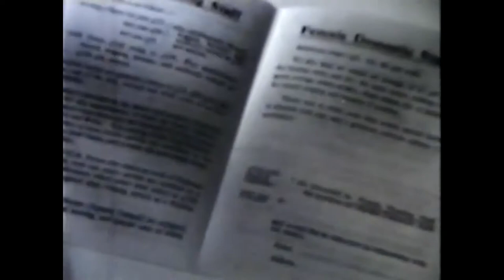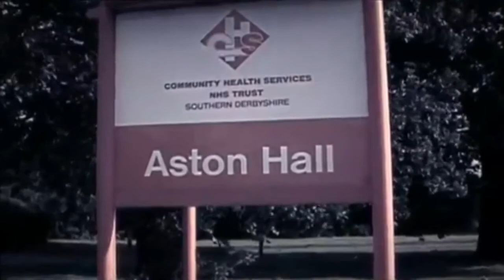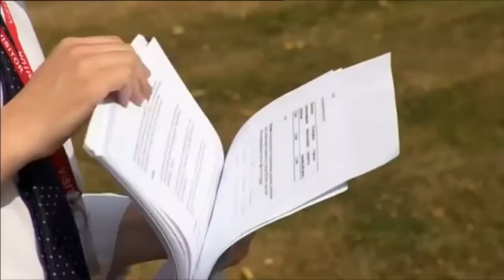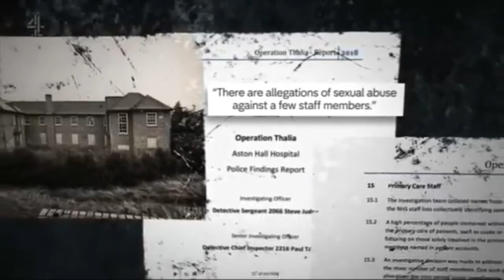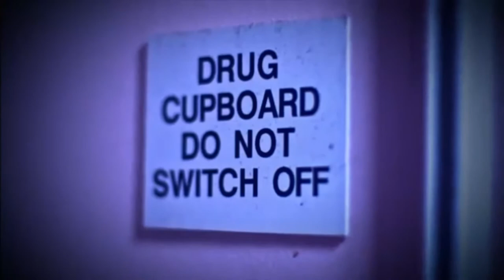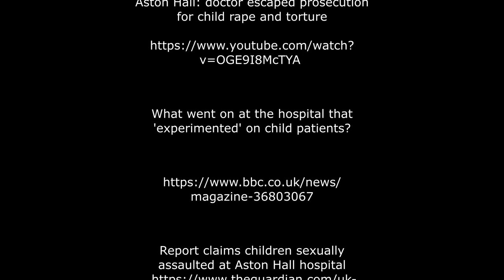Aston Hall, in a number of guises, was a hospital for people, both children and adults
Aston Hall, in a number of guises, was a hospital for people, both children and adults, with behavioural issues from 1926 until 2004.

Historical abuse allegations at Aston Hall – BBC Newsnight

Aston Hall: 'Truth drug' abuse victims get government apology

Paedophile doctors at Aston Hall exposed.

Aston Hall: doctor escaped prosecution for child rape and torture

What went on at the hospital that 'experimented' on child patients?

Report claims children sexually assaulted at Aston Hall hospital

E - mail